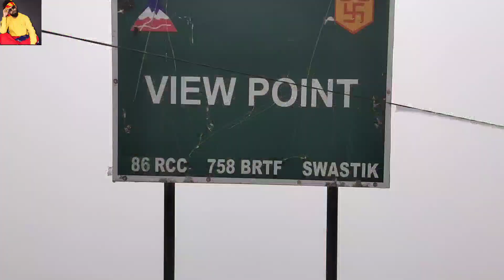yumthang valley 0. full vlog 2021 5th DAY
yumthang vally 0. full vlog 2021